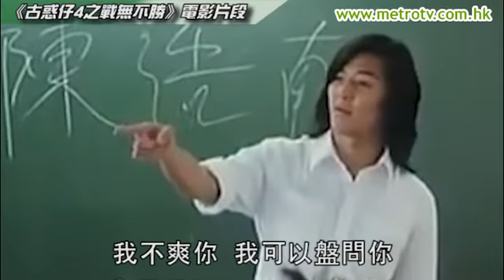校園大混戰 師生教官互毆逾40傷